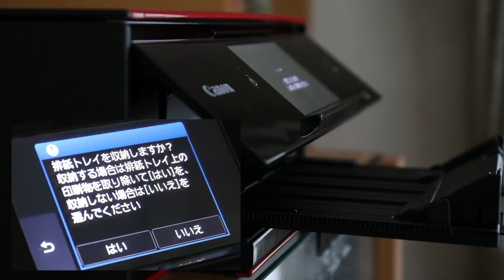Canon PIXUS TS9030 FirstPRINT